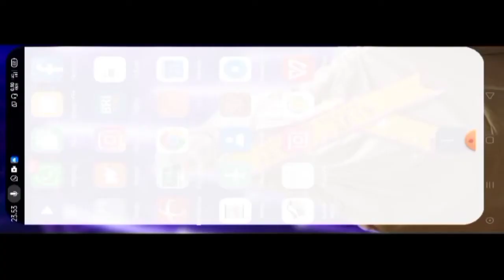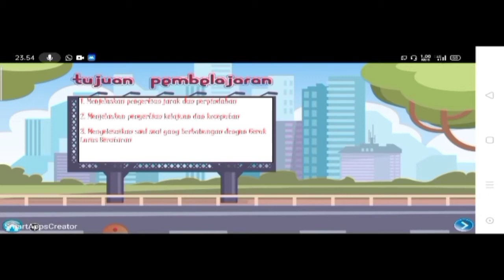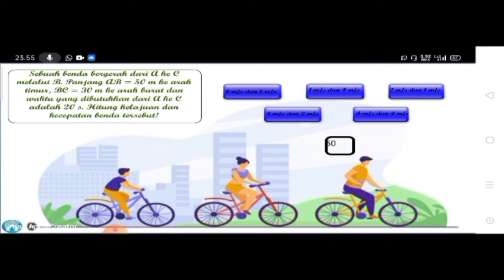Media Pembelajaran Interaktif Materi Gerak Lurus Baraturan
Sebagai wujud merancang media Merdeka Belajar, maka dari canvas belajar yang sudah dibuat, terlahirlah media pembelajaran interaktif ini. Media ini dibuat dengan menggunakan aplikasi Smart App Creator.

Aset gambar yang digunakan sebagian diambil di dan aset musik yang digunakan diambil di